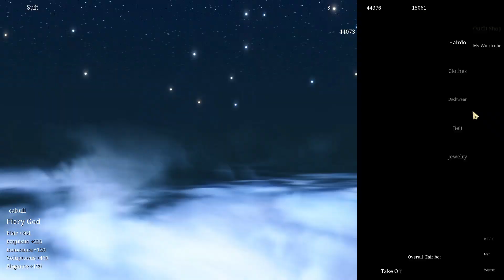Chimeraland SEA : last gameplay until server shut down